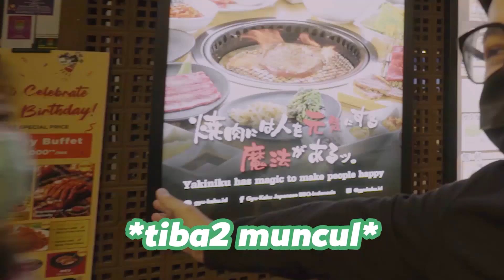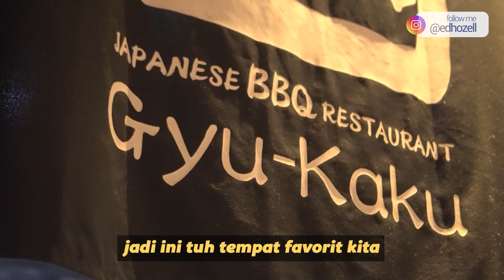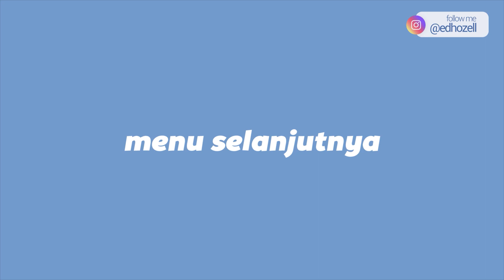Makan Daging Jepang Asli SEPUASNYA!!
Hari ini aku dan Mami el mau makan daging terenak sepuasnya!! Wkwkwkwk jadi kita mau coba all you can eat buffet di Gyukaku dan pesan daging sepuasnya!! kira kira habis berapa ya!? tulis di komentar bawah ya fams..

yang mau dateng juga bisa langsung ke :
Gyu-Kaku AEON Mall BSD
AEON Mall BSD City Lt. GF Jalan BSD Raya Utama Sampora Cisauk, Pagedangan, Kec. Pagedangan, Tangerang, Banten 15345

All glory to God! Thank you for being you
xoxo